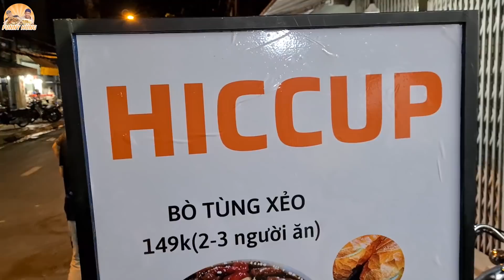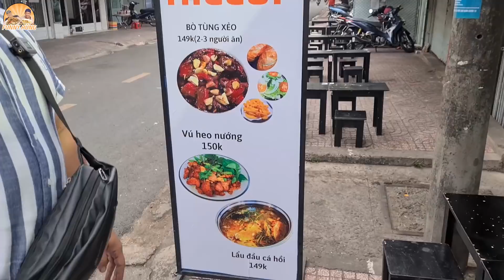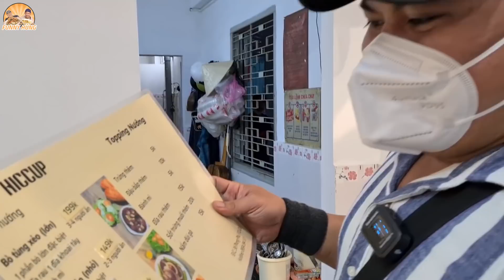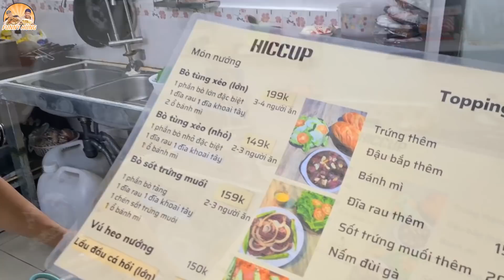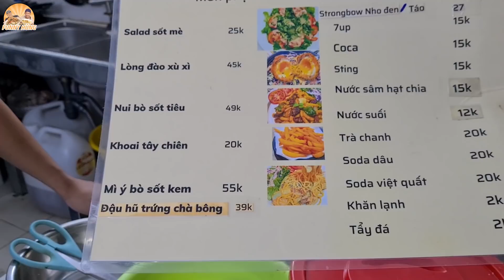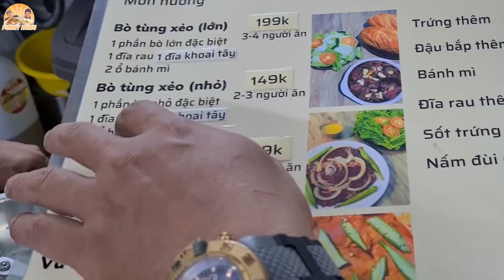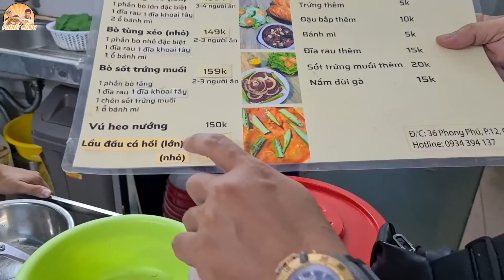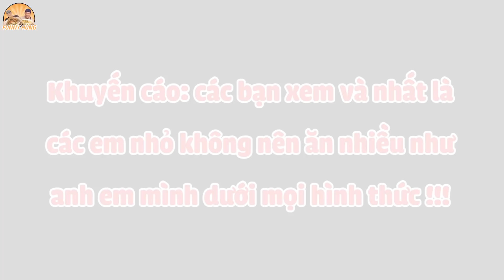Đã Miệng Với 2 SET BÒ TÙNG XẺO Cho 5 Người Ăn Chủ Quán Tặng Thêm Món Này Làm Võ Sư Lộc Ứ Hự.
BÒ TÙNG XẺO 2 set có khó với võ sư Lộc? Và pha nhiệt tình từ chủ quán... Không ngờ ở trên 1 con đường nhỏ mang tên Phong Phú lại có nhiều quán ăn ngon đến vậy, nào là quán người Hoa, mì cay và giờ là món bò tùng xẻo Hiccup với các món bò ngon như bò nướng sốt trứng muối, bò nướng sốt dầu hào, chế biến theo phong cách tuy cũ mà mới. Đối với các bạn sành ăn thì có thể sẽ biết đến cách này, nhưng những ai ít ra ngoài ăn có thể sẽ thấy lạ lẫm à nha. Quán dùng bếp cồn, và trên cái chảo đó sẽ được bọc 1 lớp giấy bạc để xèo Bò. Sau khi rưới dầu lên, các bạn sẽ cho chén nước sốt lên để nóng thật nóng, tiếp đến là gắp miếng bò vào chảo nổ lách tách, lèo xèo khi gặp dầu nóng. Chỉ cần 2-3 phút miếng bò sẽ chín vừa tới và chấm kèm nước sốt đang sôi ùng ục thì nóng hổi vừa thổi vừa ăn luôn nha. 1 Set bò tùng xẻo 3-4 người ăn sẽ gồm 2 ổ bánh mì, 1 dĩa rau, 1 dĩa khoai tây và 500G bò luôn. Nếu cảm thấy vẫn chưa no dứt thêm cái lẩu đầu cá hồi nhỏ 149k thì quá ấm lòng vào những ngày cuối đông này. Mời cả nhà cùng võ sư Lộc xử đẹp 1 set bò tùng xẻo lớn và 1 set bò sốt trứng muối nhé.

Địa Chỉ: 36 Phong Phú, Q.8

Giờ Hoạt Động: 16:30 - 22:00